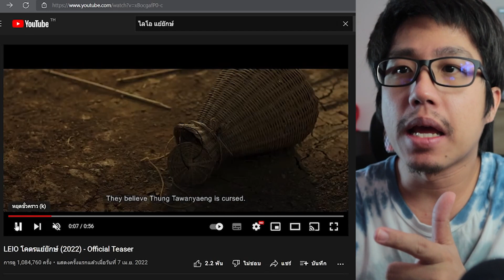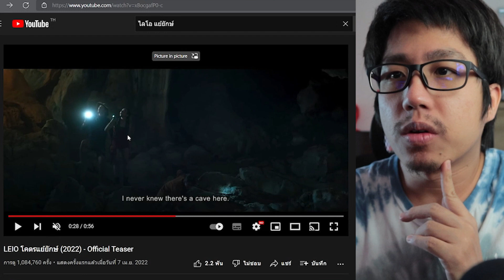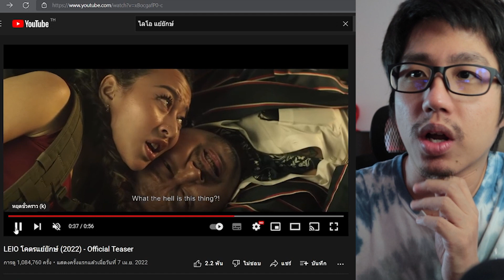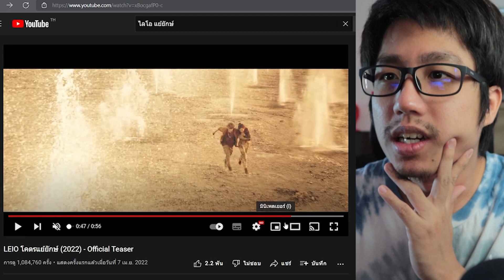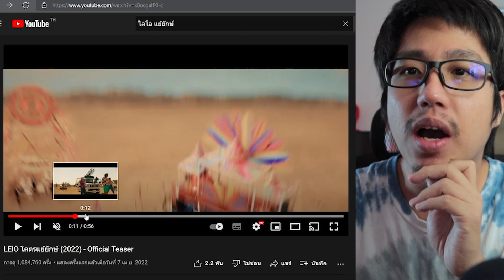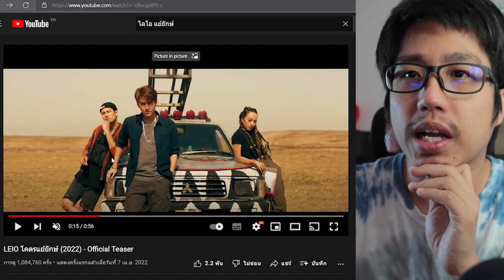REACTION + เดาเนื้อเรื่อง LEIO โคตรแย้ยักษ์ (2022) By ดูหนังนอกกระแส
แย้อย่างเท่อย่างกับไดโนเสาร์เลย มาดูตัวอย่างพร้อมวิเคราะห์เนื้อเรื่องไปด้วยกันดีกว่า!

ติดตามอัพเดตเราได้ที่นี่เลยจ้า